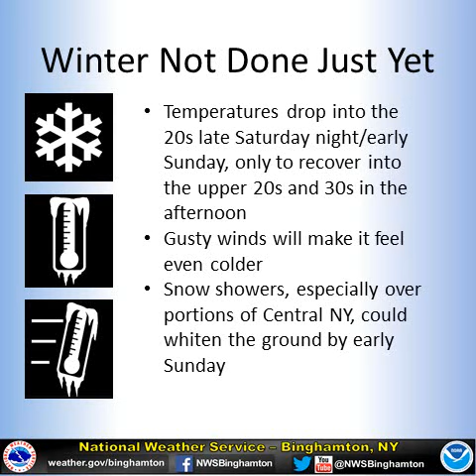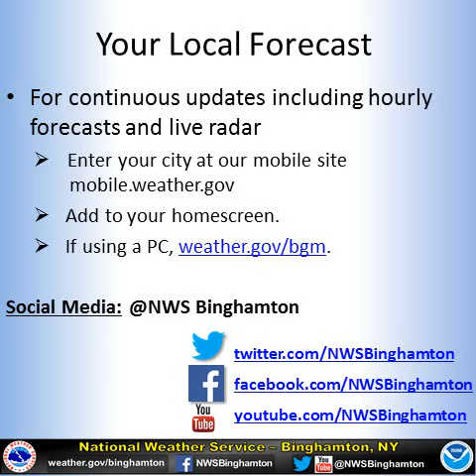NWS BGM Weekend Outlook_Apr 1 to 3, 2016